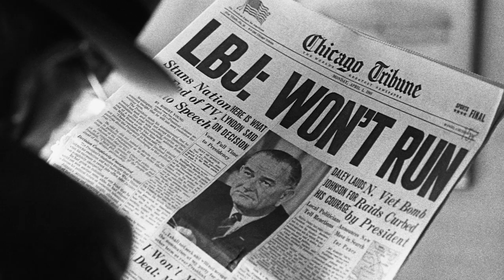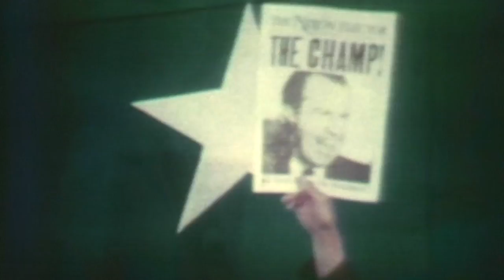1968: The Year the Silent Majority Was Born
Pat Buchanan recalls the tumultuous year of 1968 and Richard Nixon's remarkable comeback to win the presidential election.